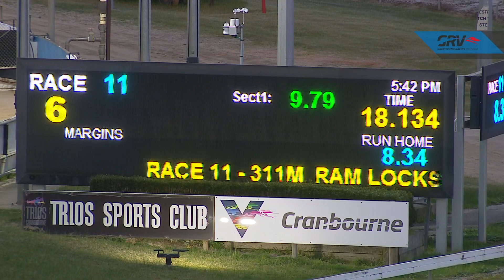CRN MON 09 AUG 21 R11